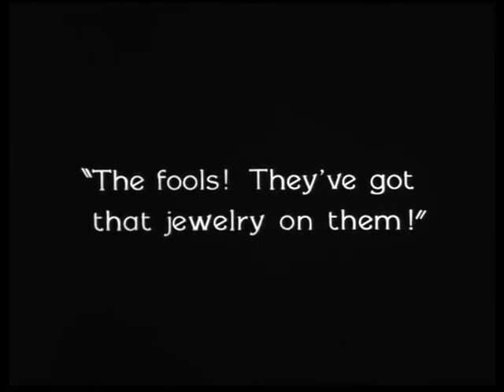For Heaven's Sake | Official Movie Trailer | CELEBRI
For Heaven's Sake is a 1926 American silent comedy film directed by Sam Taylor and starring Harold Lloyd. It was one of Lloyd's most successful films and the 12th-highest-grossing film of the silent era, earning $2,600,000.